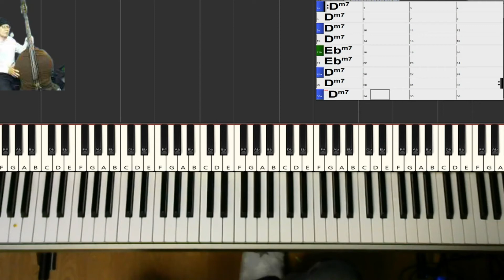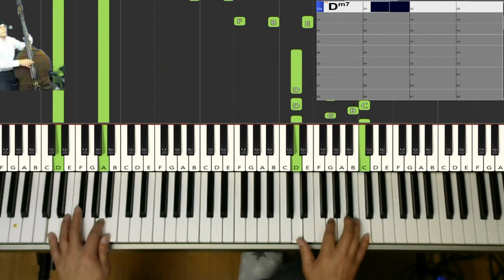【SO WHAT】黒本練習45回